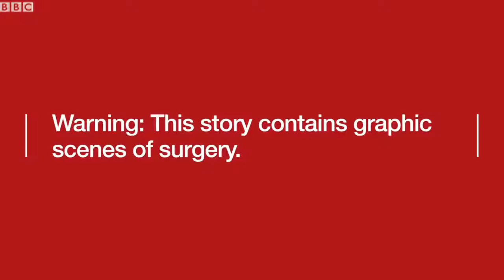BREAKING NEWS ; A New Born Baby With The Heart Outside The Body and He Survived it,Truly God is Gre